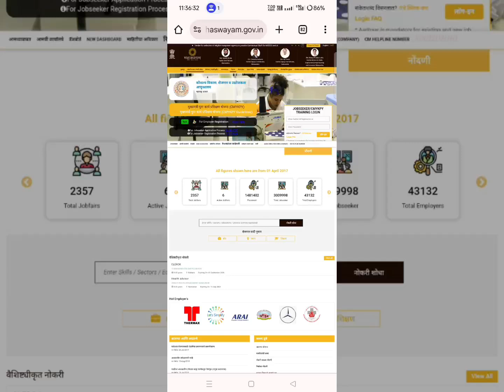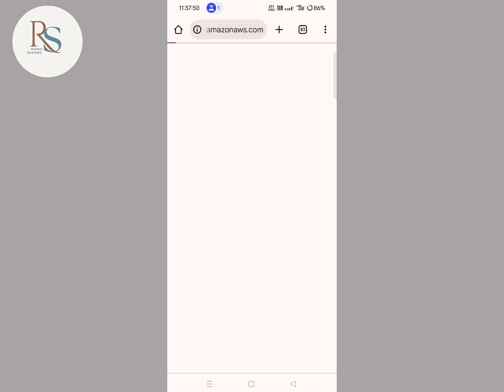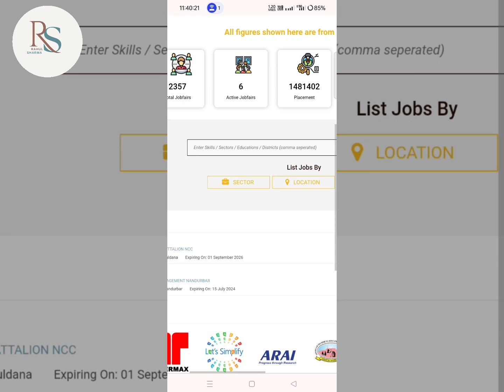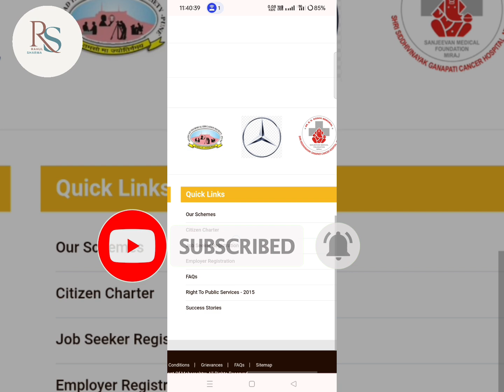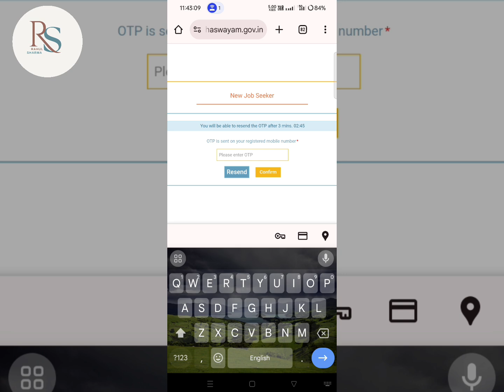How To Register On Mahaswayam Job Portal | MahaGov.Job Registration Portal | mahaportal registration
Hello friends welcome to my channel aaj key is  video mein ham baat karenge ki maha swayam job portal per apna registration kaise karen Mahajob portal Government of Maharashtra ke website hai jo ki jobseker  ko job provide karti hai. Is video mai puri tarah se bataya gaya hai ki aap apna online registration kaise kare Job Portal par

Your Queries 👇
ladka bhau yojana online apply,ladki bahini yojana,ladka bhau yojana maharashtra form kaise bhare,ladka bhau yojana maharashtra,mukhyamantri yuva karya prashikshan yojana,mahajob,government job
cocobox app kaise use kar how to use Coco Box app how to use Terabox app
video kaise Play kare cocobox app mai
online money earning 🤑
free mai Paisa
achish chanchalani video comedy video / roud 2 hell new viral video

Links🔗

[ t.me/ alexpsharma ]

Kindly Comment Your Review Regarding Video 💬